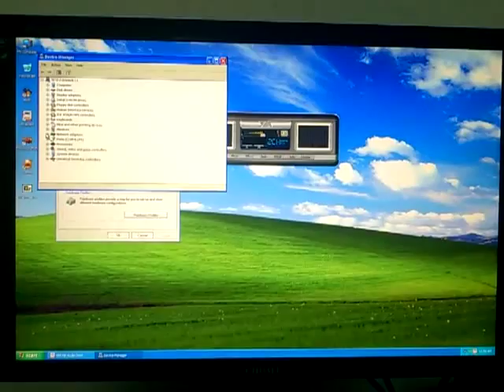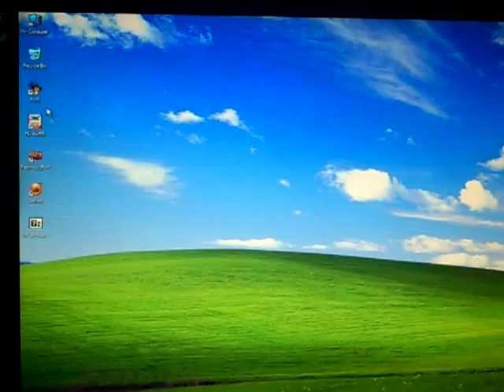GIGABYTE GA-G41MT-S2 Error Flyff Online Game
Blue Screen, viahduaa.sys